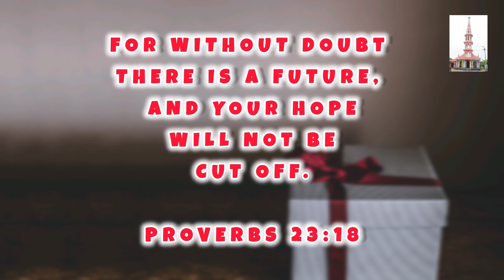Daily One Bible Verse || 30-11-24 || தினம் ஒரு வேத வார்த்தை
பரிசுத்த இம்மானுவேல் ஆலயம் - சிவசைலனூர்
புலவனூர் சேகரம்

அனைத்து ஆராதனைகளும் நேரலை ஒளிபரப்பு செய்யப்படும்..